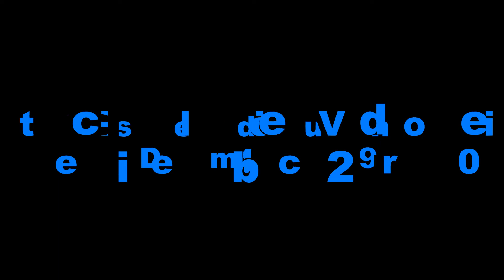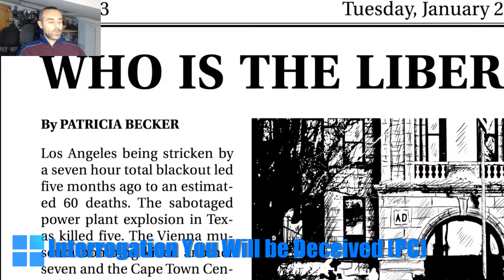Uscite Videoludiche Dicembre 2019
Nuova puntata delle Uscite Videoludiche con tutti i giochi in arrivo per Dicembre non molti ma qualcosina c'è da segnalare Life is Strange 2 con l'unica collector in uscita questo mese e Ancestors. Tanti giochi per PC tra i quali spiccano il Nuovo Darksiders in arrivo in anteprima su PC e Stadia e Mechwarrior 5. Per il resto buona visione!